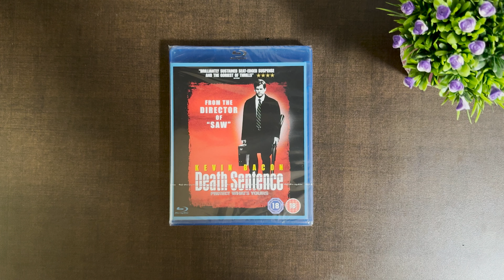Death Sentence (Kevin Bacon) Review and Blu-ray Unboxing!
© 20th FOX CENTURY